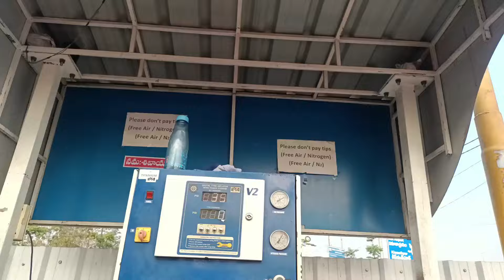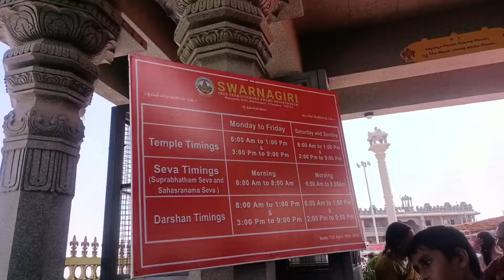life లో ఒక్కసారి అయినా తప్పకుండా చూడాల్సిన temple...s🙏 # శ్రీ రామనవమి శుభాకాంక్షలు అందరికి 🙏🙏🙏